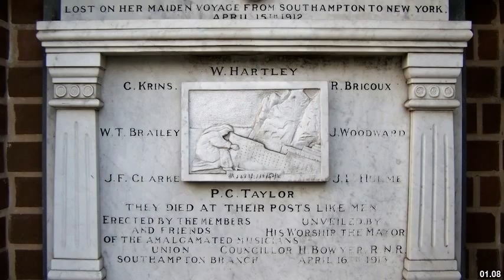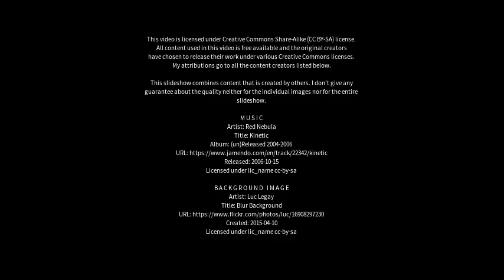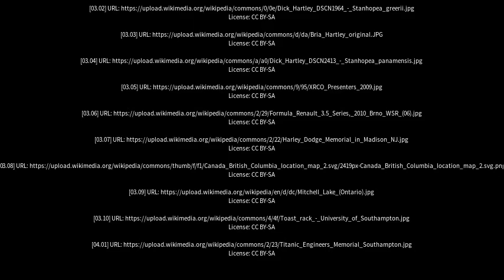Best places to visit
Best places to visit - Hartley (Australia) Best places to visit - Slideshows from all over the world - City trips, nature pictures, etc.